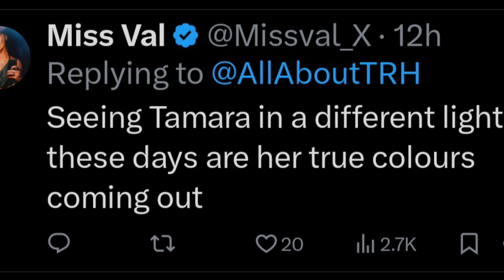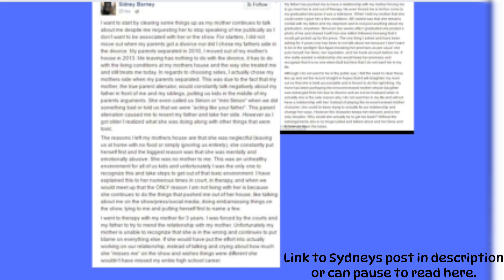Tamra Judge Sobs Over Vicki Gunvalson Comments About Estranged Daughter Sidney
Tamra Judge Sobs in a new video she posted on social media. (The clip is included in this video) Tamra is upset over comments made by Vicki Gunvalson. Vicki also made the comments on a podcast and there is a clip included in this video.

Info for this video:
Bravotv.com
Page6Bravo
RealityBlurb

Check out Wolf

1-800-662-HELP(4357) Its free and confidential. 24/7 help
National hotline of sexual assault 800-656-HOPE (4673)
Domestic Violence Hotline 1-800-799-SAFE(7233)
Or text START to 88788

Help with bullying Text CONNECT to 741741